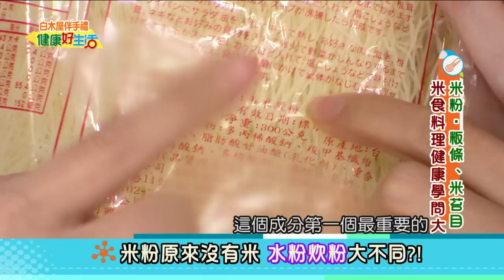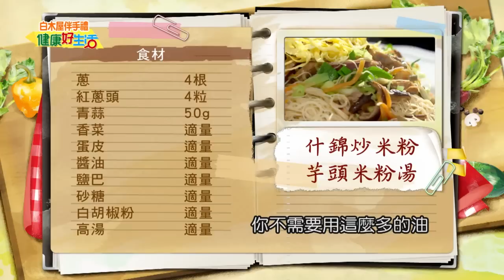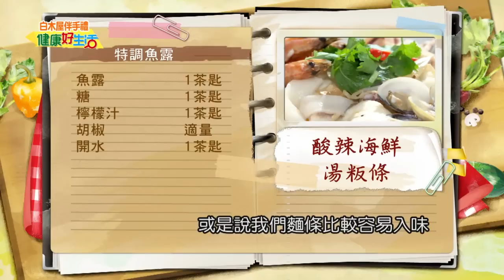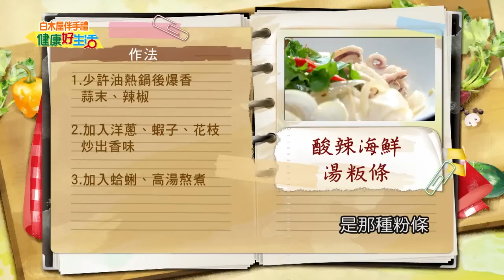20160216 健康好生活 米粉、粄條、米苔目 米食料理健康學問大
台灣近年來食安問題頻亮紅燈，每個人時時活在驚恐之中，見面最常說的話就是『不知道現-在還有什麼東西還能吃…』 ，因為不知道!所以會害怕!尋找健康保健之道儼然已成了全民運動，『健康好生活』就是-在這樣的危機意識下應運而生的談話類型節目，透過節目精準聚焦，深入探究影響生活健康-的各類大小事，從醫療百科、食物保健、心靈健康、自然養生到健康減重… ，全方位的為觀眾的健康把關，一起迎向健康樂活的人生!
健康好生活 首播時間
  38頻道 年代MUCH台

重播時段
周一至周五
早上10:00-11:00
下午14:30-15:30
還有播出當天凌晨1:30